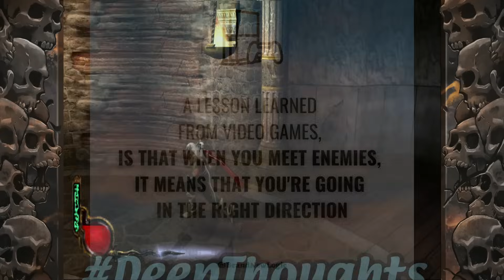BAH GAWD! THAT'S GOTTA BE KAIN! - Legacy of Kain: Defiance